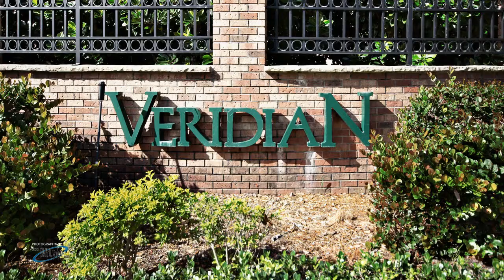4/3/3 + Den Home In The Gated Community Of Veridian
Beautiful virtually brand new home only lived in 9 months! Located in Veridian, a small gated community. This large 2,658 sq.ft. home features 4 bedrooms and a den, 3 bathrooms, and a 3 car garage! Nice custom additions including a beautiful kitchen with granite countertops, large tile in the living areas and carpet in the bedrooms, a large 3 car garage, and a big brick paver screened in lanai w/ outdoor eating area. Veridian is a gated community off McGregor Blvd., which is conveniently located to Sanibel, Ft Myers Beach, outlet malls and shopping, and restaurants.